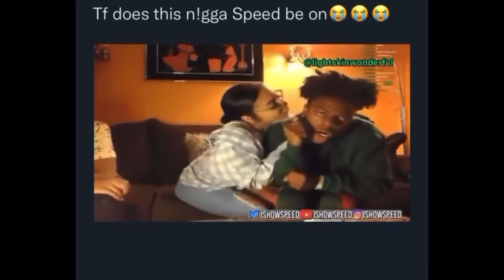cuzzy shorts channel trailer 2021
Cuzzy bros